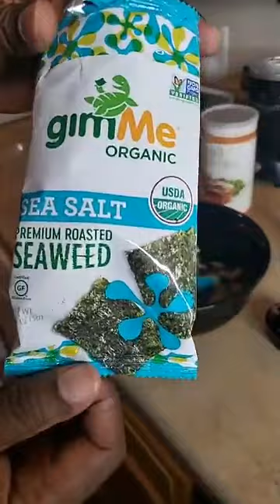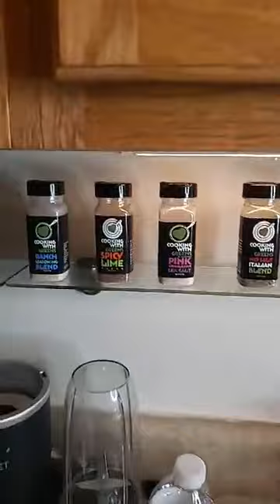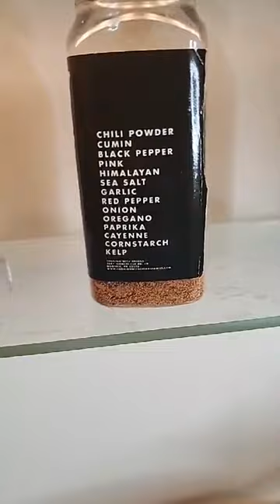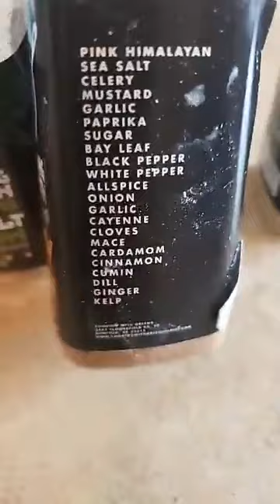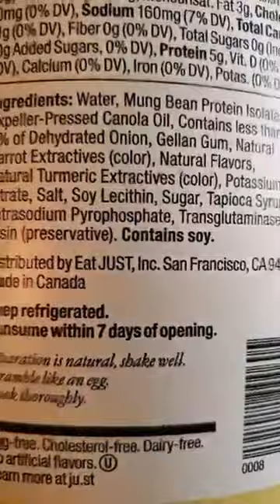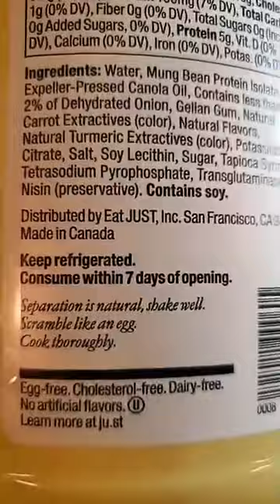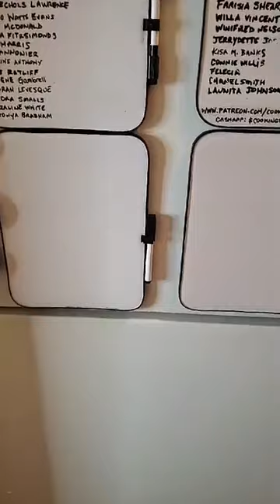Jackfruit Crabcakes on Cooking With Greens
Lydia Hardy
Gertrude Green
Farisia Sheard-Hicks
Suzette Blakely